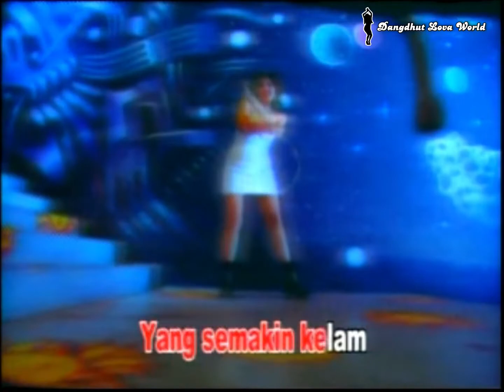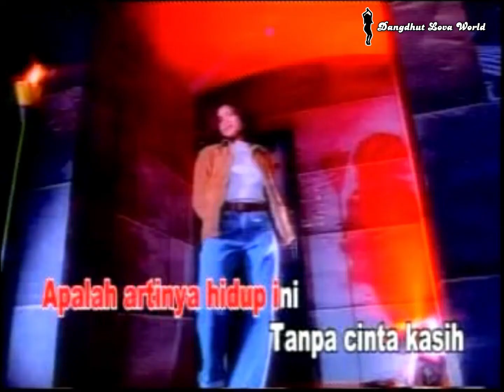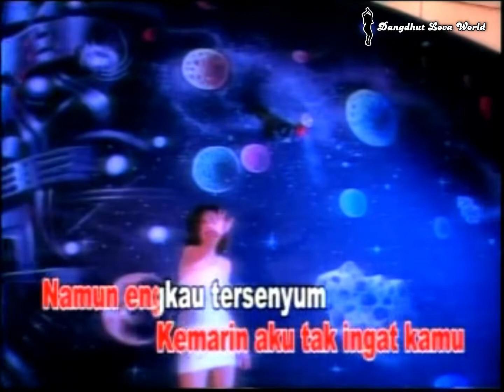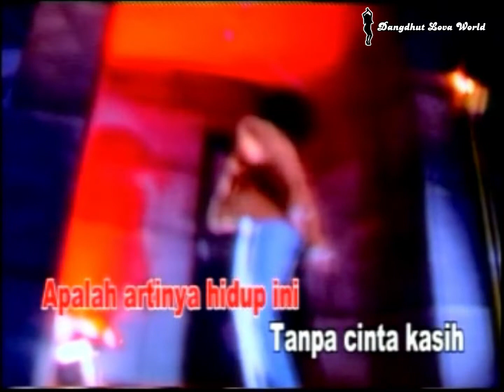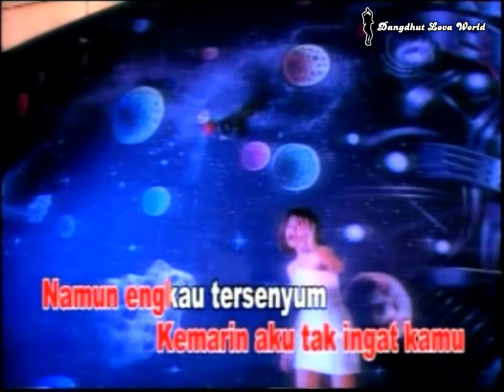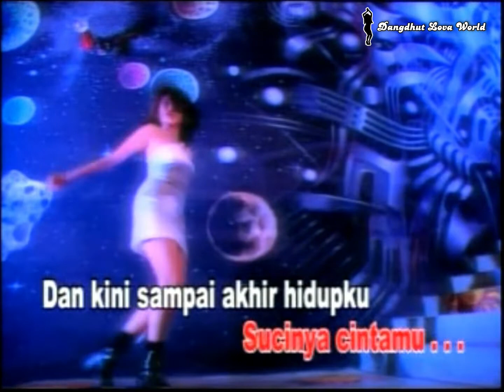Merien - Cahaya Hidupku (Video Karaoke HD)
Album : Lolita - Ayo Dance Online Mix
Tahun : 2009
Produksi : Pt Sani Sentosa Abadi
Edaran : Suria Records Sdn. Bhd. / Suwah Enterprise (M) Sdn Bhd
Source : Original VCD